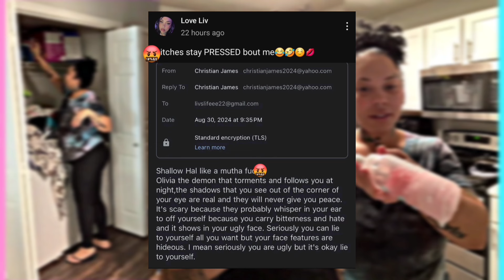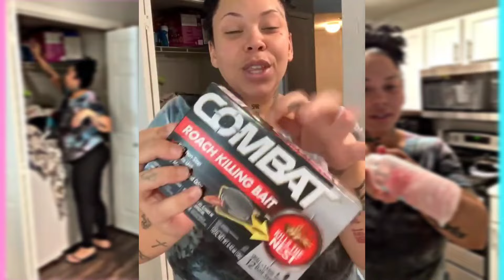Liv's Life Webb Children Visit‼️Cleaning the Neighbors Trash‼️